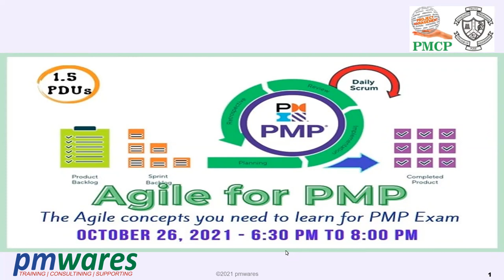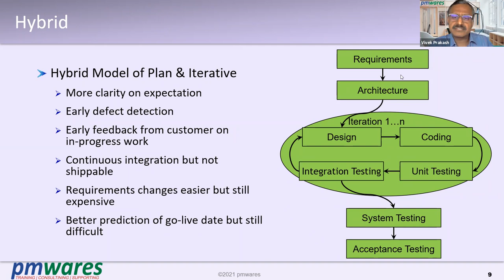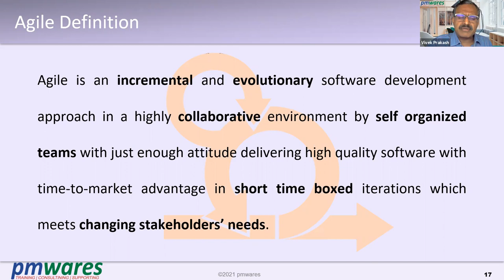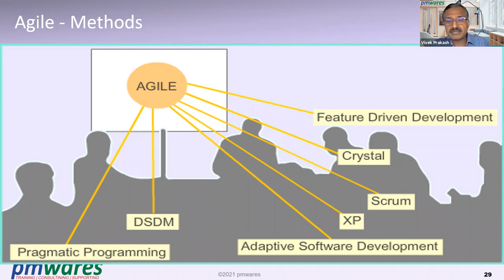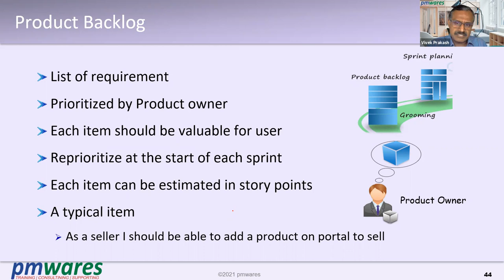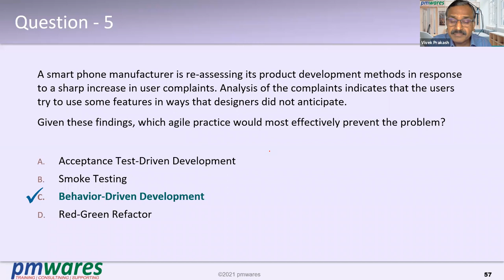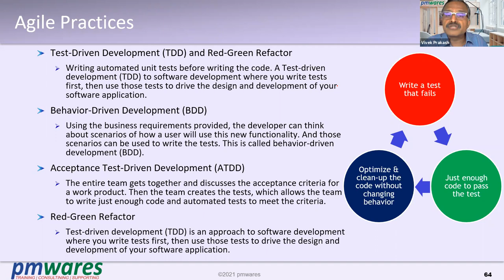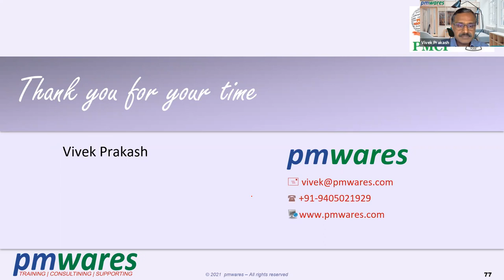PMP Exam Prep Training: Agile for PMP Exam - By Vivek Prakash, pmwares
Host:              pmwares - A project Management Consulting and Training Company
Organized by:  Vivek Prakash, Chief Consultant, pmwares
We invite you to join our future free webinars. Go to following URL and enter your detail.